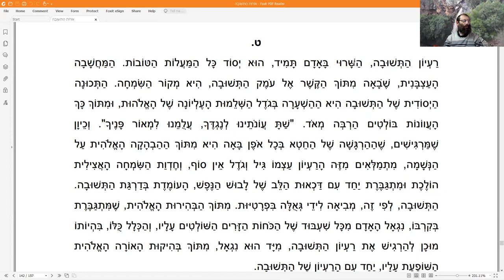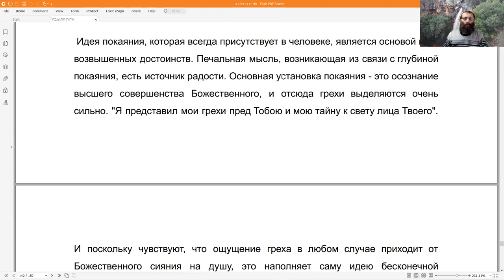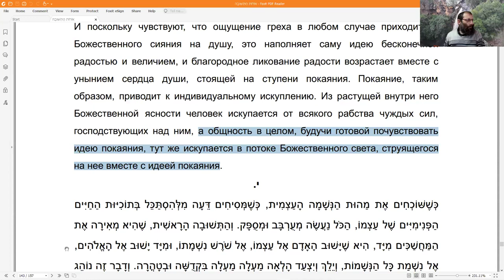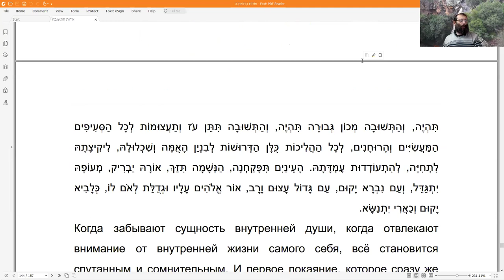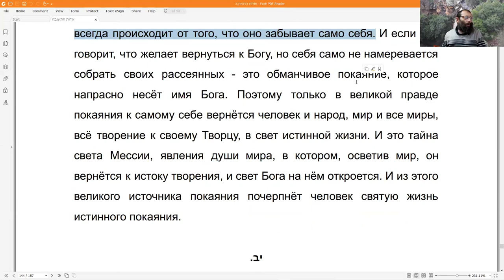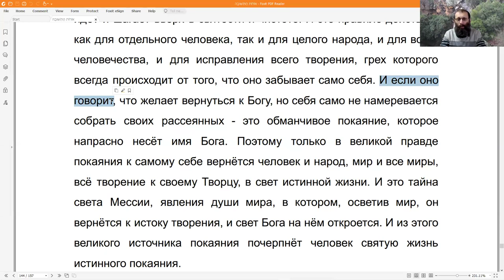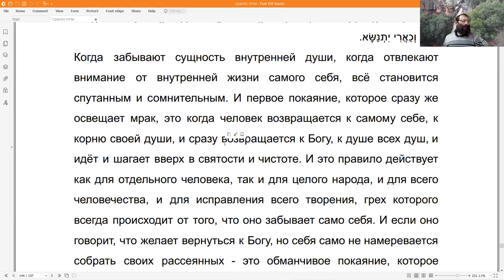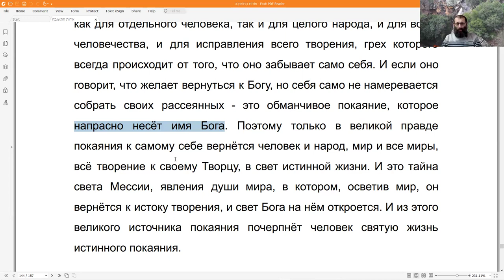Курс "Рав Кук "Орот А Тшува" - Исправление Мира и Человека", Натан Котлеров